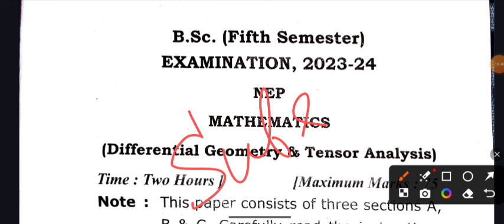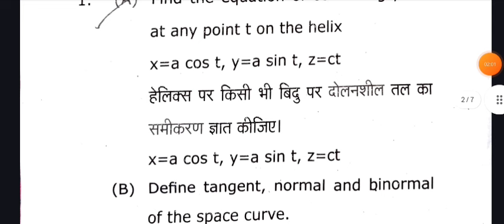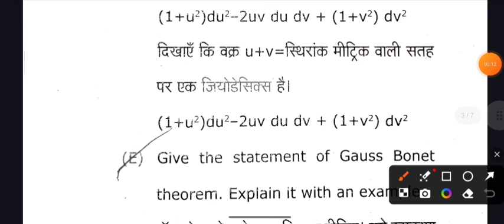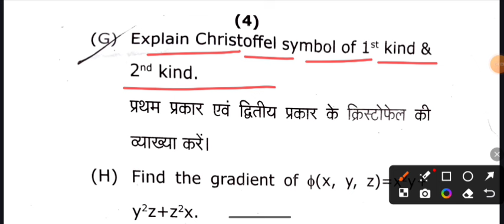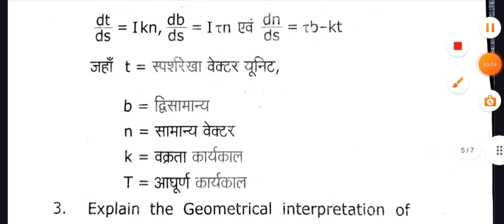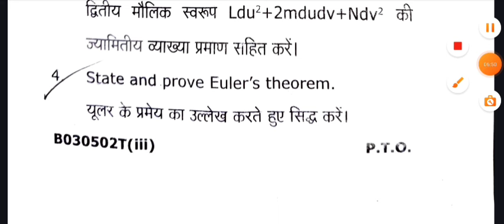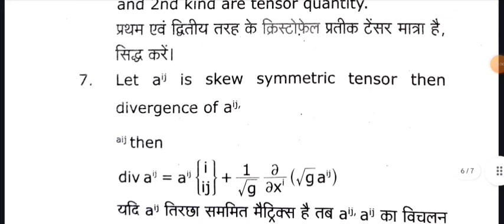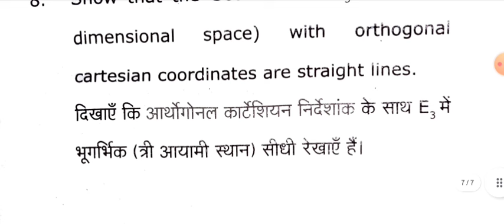BSc 5th Semester Mathematics Question Paper 2023-24 | BSc 5th Semester Maths Paper 2024 | 9 Jan 2024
Your Questions-
bsc physics 5th  semester maths question paper 2023
bsc 3rd year maths question paper
bsc 3rd year 5th semester mathematics question paper
bsc 3rd year previous year question paper
bsc 5th semester maths previous year most important questions
how to get maximum marks in bsc maths
bsc maths most important topic 2022
bsc 5th semester 2022 ka question paper
bsc maths 5th semester physics question paper 2022
bsc maths most important topic 2024
bsc 5th  semester 2023 ka question paper
bsc maths 5th semester questions paper 2023 |bsc maths previous year question paper 2023
bsc maths 5th semester questions paper 2022 |bsc maths previous year question paper 2022
bsc maths 5th semester questions paper 2023 |bsc maths previous year question paper 2022
bsc maths 5th semester questions paper 2024 |bsc maths previous year question paper 2023